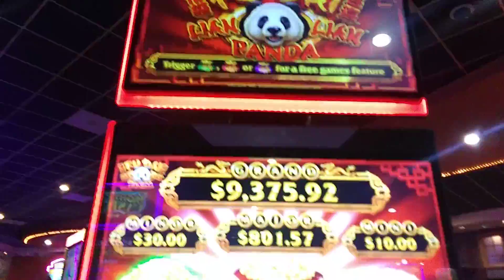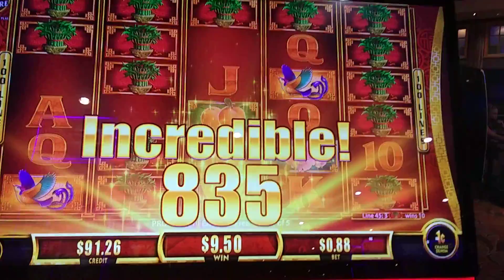Fu Dai Lian Lian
Bonus Feature